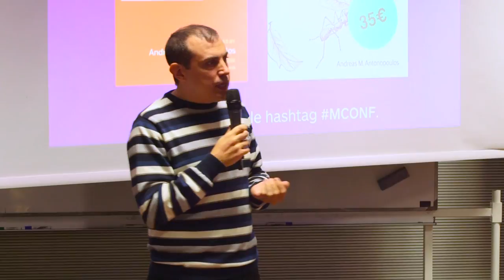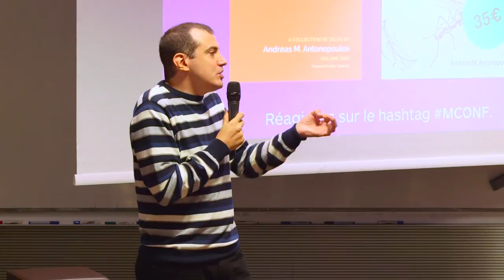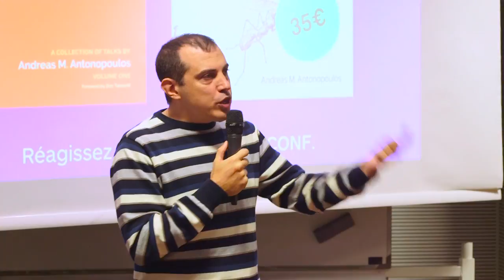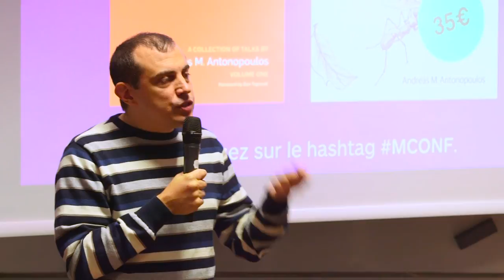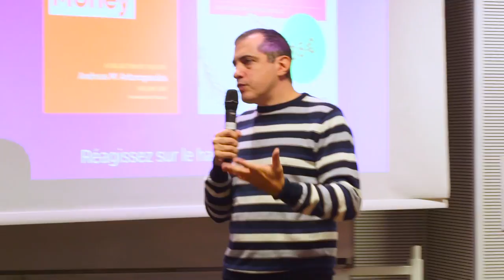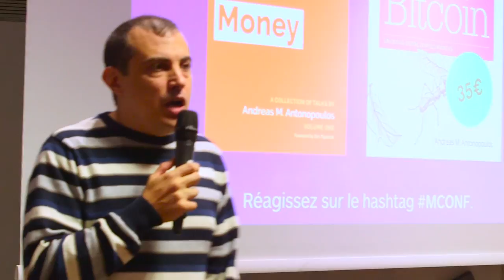Bitcoin Q&A: Crossing the Chasm of Theoretical vs. Real Need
Paris Merkle Conference

The shift in start-ups promoting Bitcoin adoption to "blockchain for enterprise." What needs to happen in order for mass adoption to occur? The most important factor in entrepreneurialism is timing; you have to wait until the density of adoption allows you to set up a market. One-sided and two-side markets. Two-sided markets are much easier with online commerce. Facebook as a physical radius bootstrapping, small focus group example. Real vs. theoretical or ideological need. You're not going to see the bootstrapping of Bitcoin as a retail payment application among affluent, connected, banked people; first we're going to see many of the unbanked dealing with problems. The biggest application today, outside of basic infrastructure, is remittances. 2.5 billion people around the world have zero access to banking, and 4.5 billion have limited access. Going through many complex steps to keep 15% of their money is worth it.

Chapters
0:00 What needs to happen for that 'hockey stick' curve of adoption we have been wanting and waiting for in the last two to four years? What needs to happen in order for that to occur?
5:10 My generation's wealth is being destroyed by my government. What do you need for bitcoin adoption?
8:14 Two and a half billion people in the world have zero access to banking